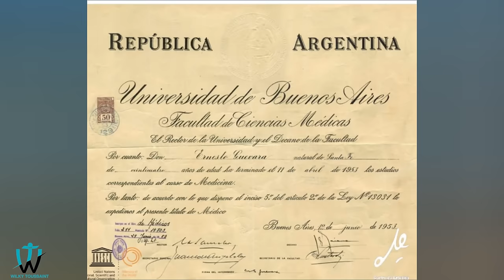Tout saw pat konnen sou gwo bout revolisyonè Che Guevara